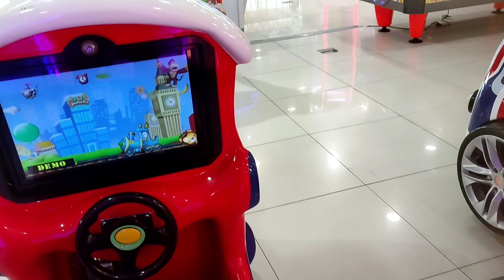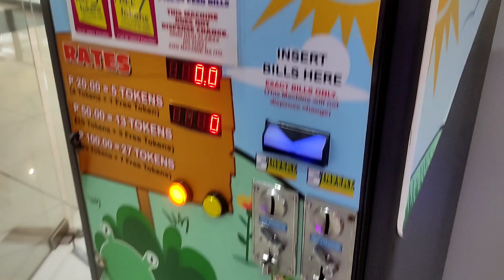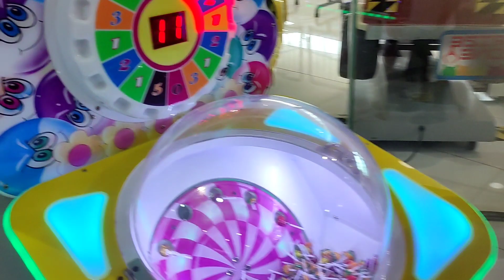Macuja vlog: Playing time my Kiddos